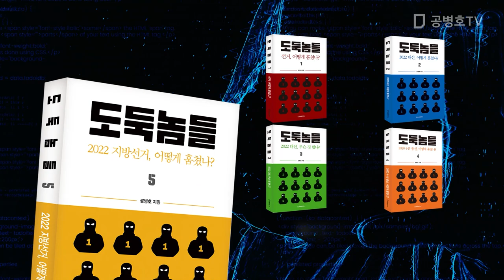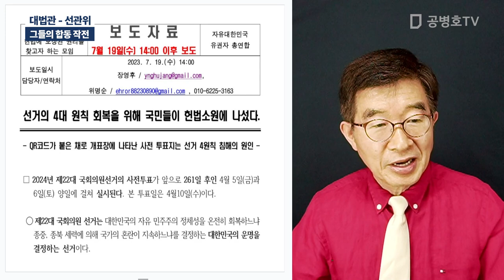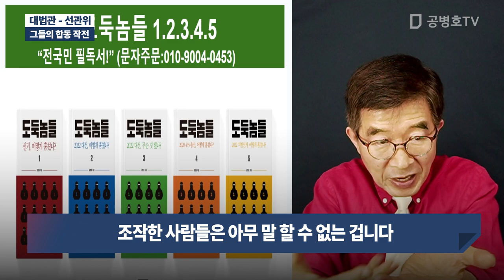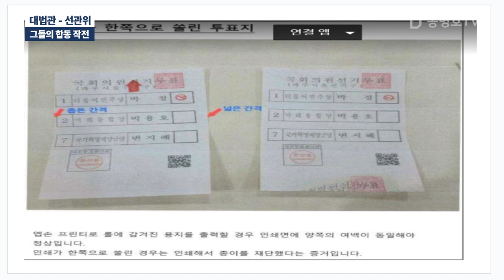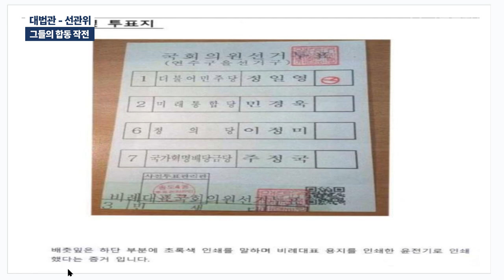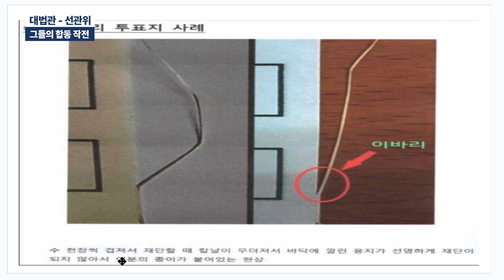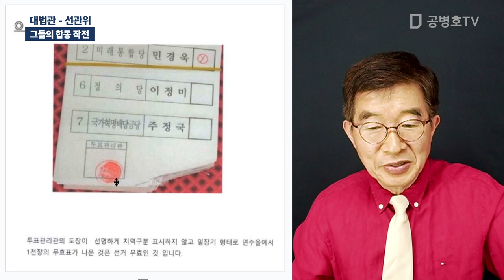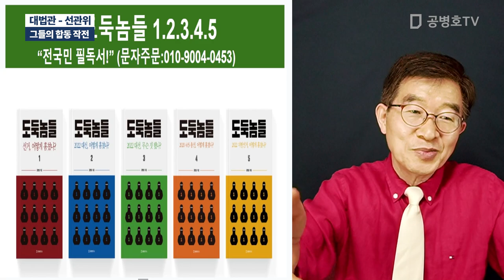대법관 - 선관위 / 그들의 합동 작전 [공병호TV]